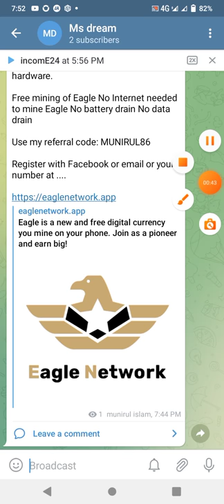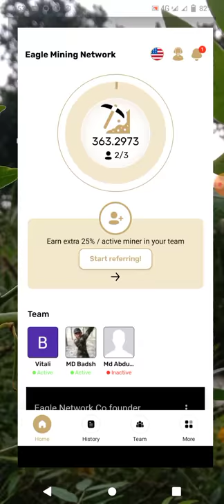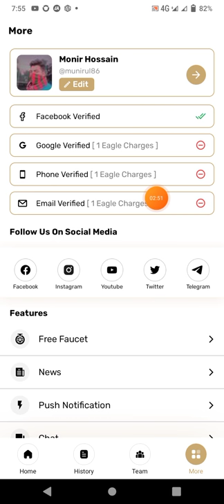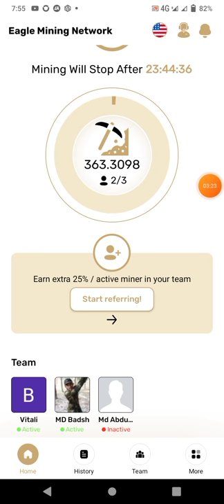Eagle network দ্রুত অংশগ্রহণ করুন কেউ মিস করবেন না don't মিস প্রতিদিন $2 ডলার এ্যার্নিং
আজকের অফার লিংক